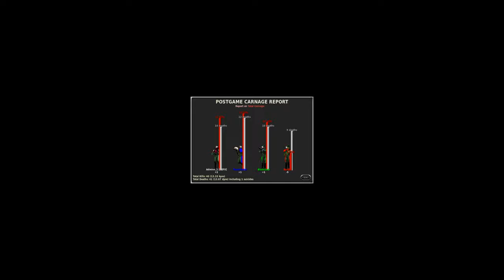Marathon Multiplayer [4 PLAYERS, EMFH]: The Placid Casual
Multiplayer match on Marathon Infinity by Bungie hosted online with Aleph One. Game type: Every Man for Himself. Map: The Placid Casual from Caustic Dystopia. Thanks to Tooncinator for the film file.

Recorded 04/25/2020